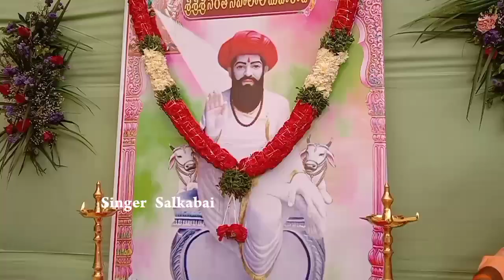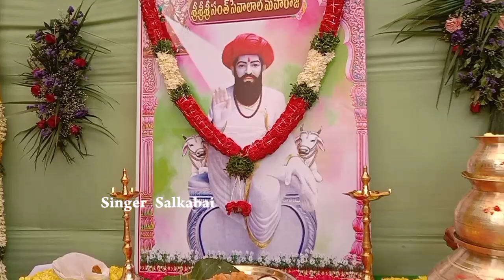KCR Banjara Bhavan Opening // Sevalal Banjara Bhavan Inauguration Banjara Hills Road No.10 Hyderabad